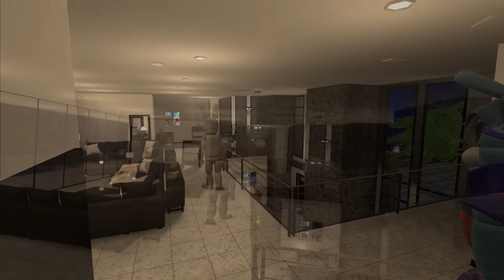Fronnie's CRAZY FAN GIRL in VRCHAT